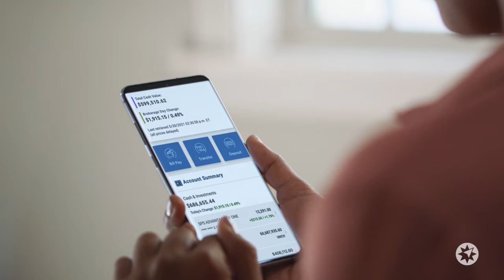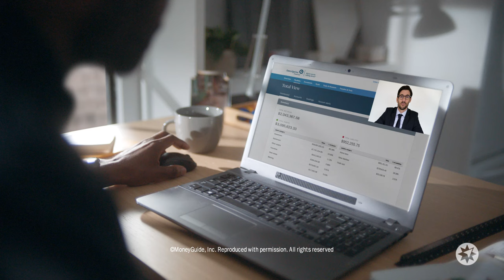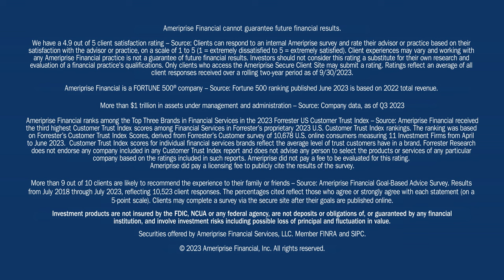Reach Your Financial Goals With Help from Ameriprise Financial Advisors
Ameriprise Financial Advisors provide personalized advice to help our clients reach their financial goals in the short and long term. With over 125 years of history, we know that what matters most to our clients is the 1-to-1 relationship with a financial advisor they can trust to help set them up for financial success.